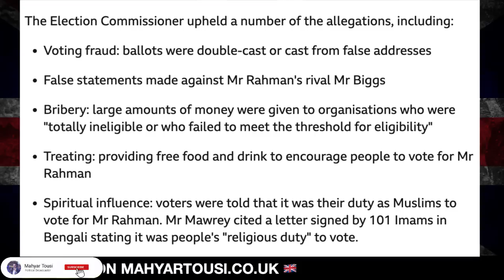🚨 Corrupt Former Labour Leader Re-Elected As East London Mayor 😡